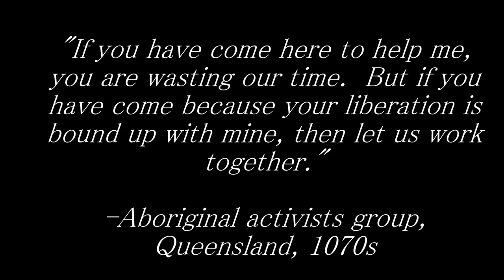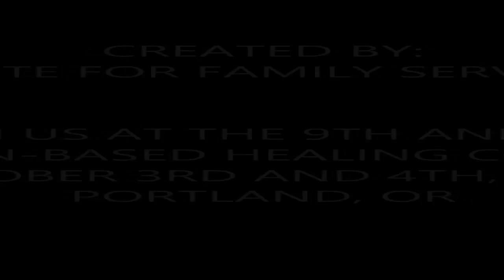Liberation based Healing 2014 Invitation1